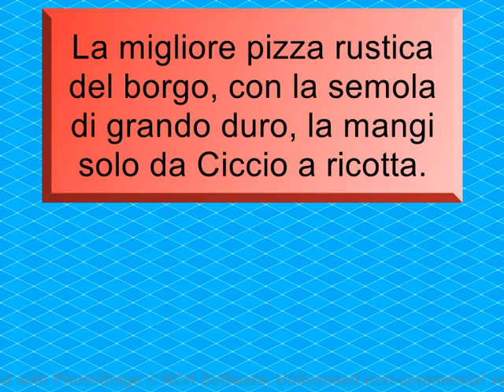La migliore pizza di semola del borgo.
Vai da Ciccio a ricott e poi mi dirai...